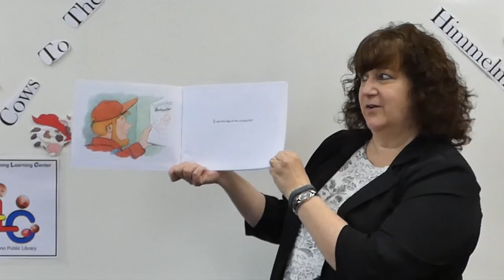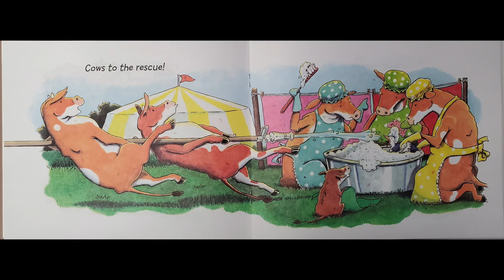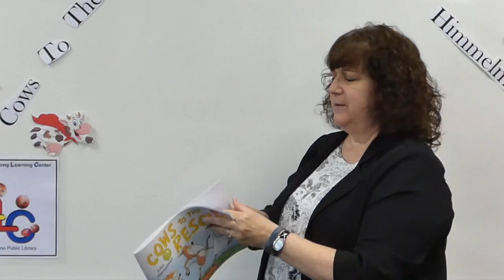Cows to the Rescue by John Himmelman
A storytime reading of Cows to the Rescue by John Himmelman,  read by Ms Gail at the Jack L. Hill Lifelong Learning Center, in the San Bernardino Public Library. We are creating English and bilingual storytime and craft videos for your family.

THANKS FROM OUR FAMILY LITERACY OUTREACH PROJECT

LIBRARY

The Library Foundation - San Bernardino Public Library
Library Director - Ed Erjavek
Library Network Coordinator (IT) - Joe Michaud
Library Network Assistant (IT) - Ricardo Cortez
San Bernardino Public Library Staff

JACK L. HILL LIFELONG LEARNING CENTER STAFF (LLC)

Literacy Program Coordinator - Gail Sorensen
Assistant Literacy Program Coordinator - Daniela De Leon
Technical Production Manager - Tammi Devine
Storyteller - Ms. Gail
Peanut gallery - Jesse Christian, Daniela DeLeon, and Tammi Devine

OPENING ARTWORK
Phil Yeh

BOOK
Cows to the Rescue
By John Himmelman
Scholastic by arrangement with Henry Holt and Company